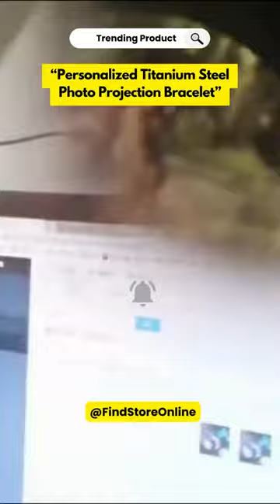"Personalized Titanium Photo Projection Bracelet: Capture Your Special Memories in Style"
"Experience memories in a whole new way with our Personalized 🔐Titanium Steel Photo Projection Bracelet💝! Capture your beloved family👨‍👩‍👧‍👦, adorable pets🐾 or special moments♀️ in the most stylish way! A perfect piece of keepsake❤️that keeps you connected all the time. Want to own one?👇⠀⠀⠀⠀⠀⠀⠀

Remember, sharing is caring! 🥰 So don't forget to tag your friends who'll love this too! 💞